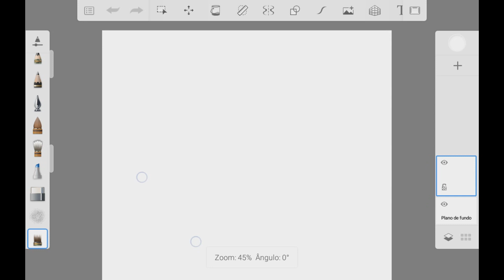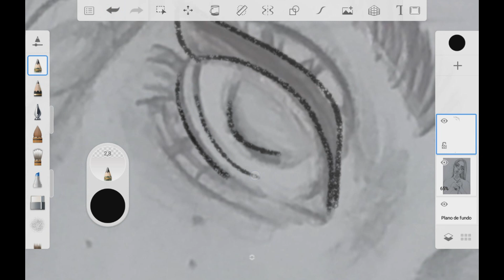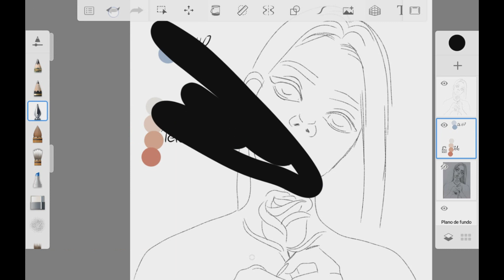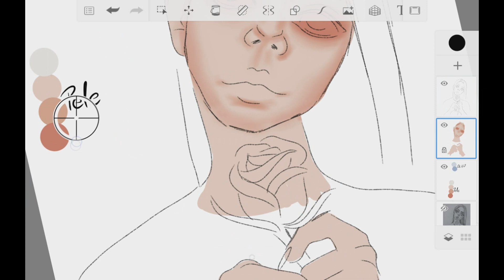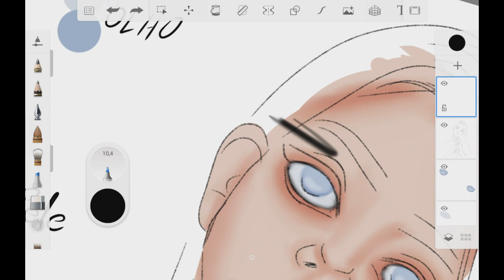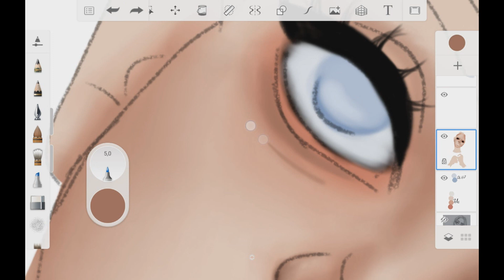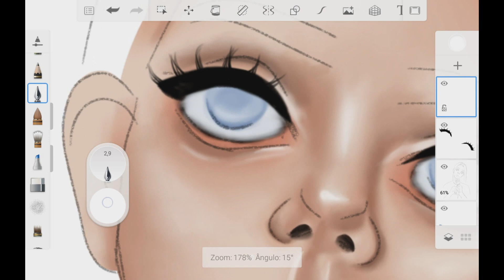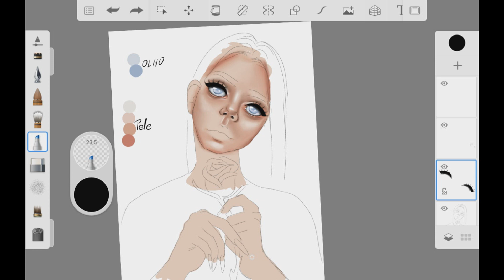DESENHO DIGITAL COMPLETO - parte 1 | mateandro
Meu Instagram e Twitter: @mateandro